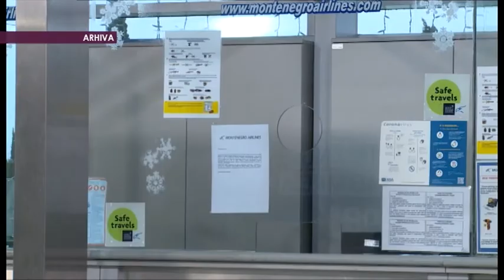NOVA M - VUKOVIĆ: NIJE UGROŽENO POSLOVANJE AERODROMA, IVANA POPOVIĆ 27. APRIL 2021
Ne postoji opasnost od gašenja Aerodroma i nije istina da je ugroženo poslovanje tog preduzeća, tvrdi za Novu M član Odbora direktora Aerodroma, Branko Vuković. Sa druge strane, iz opozicije navode da su Aerodromi samo jedno od preduzeća koje Vlada planira da uništi.